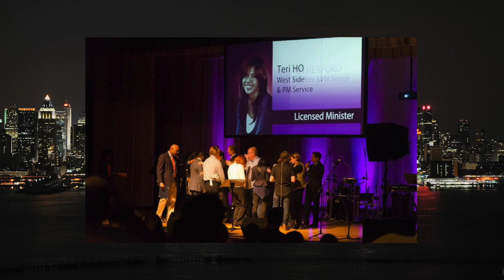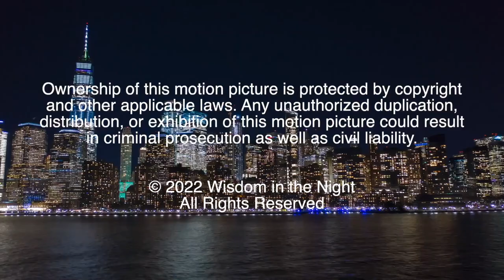Wisdom in the Night S01E25 Teri Ho